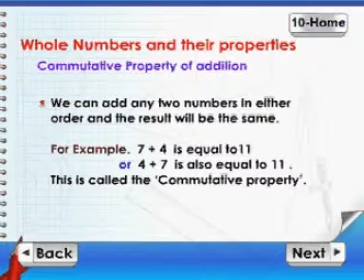Learn Maths - Class 5 - Whole Numbers and Their Properties - Commutative Property of Addition